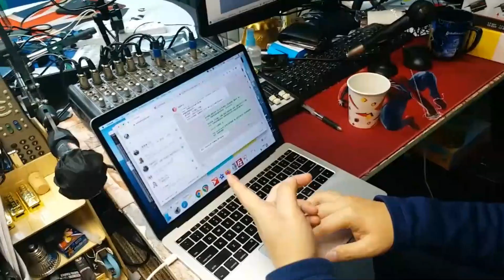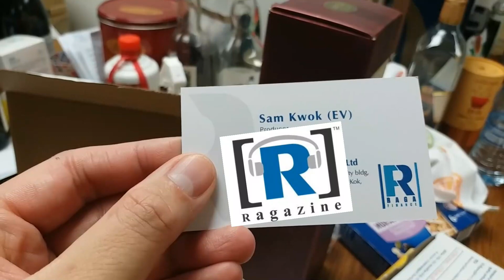E「V」LOG EP9 -- 「ARS」 BUILD TEAM！！老闆把握每一個廣告機會！成功爭取會員優惠！！EV 咁大個仔終於有卡片喇！！！